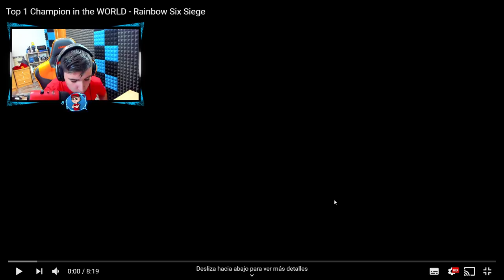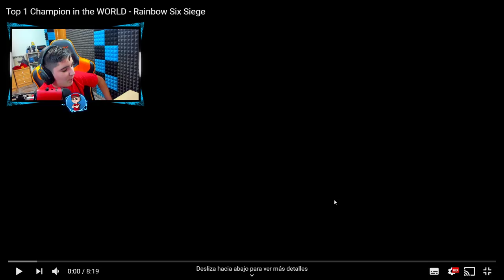ASÍ es el TOP 1 *CHAMPION* de Rainbow Six🏆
► ¡Sígueme!